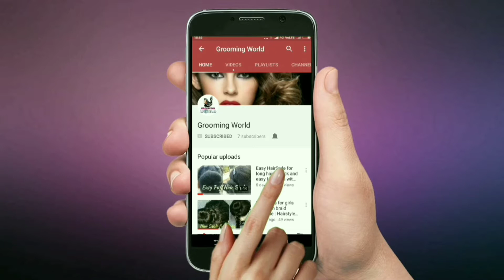Party Bun Hairstyles for Wedding | Easy Indian Bun Hairstyles for saree | Hair Tutorial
Hope You friends are like my Video of hairstyles for girls.

🌸Easy Latest hairstyles for girls  simple hairstyle 🌸New hairstyle for beginners step by step tutorials 🌸Step by Step Latest hairstyle For girls 2018

For more Beautiful Simple Easy hairstyle for girls plz click below links to watch

Channel Tag